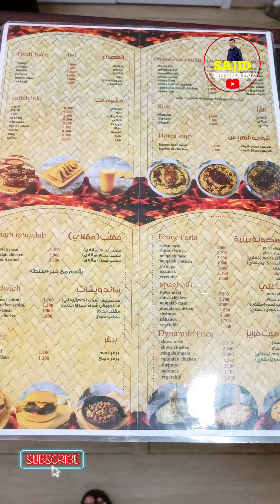Omani Shiwa Restaurant In Bowsher Muscat